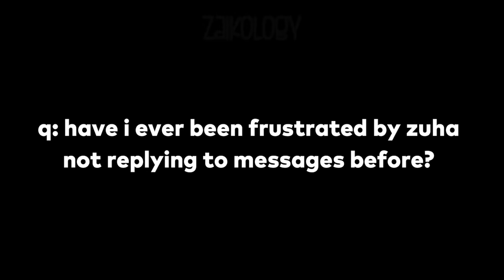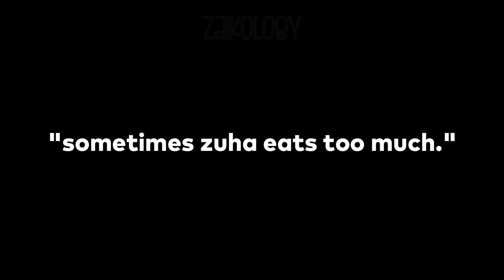Le sserafim being frustrated with Kazuha's habit of eating too much & not reading their messages